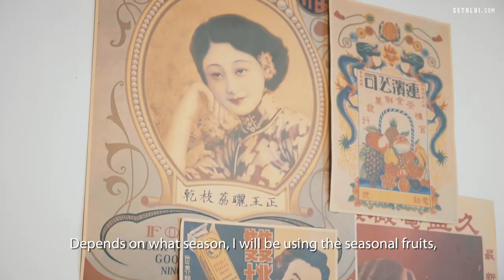Sweet Thoughts: Bringing Back Sweet Memories - Food Stories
Sweet Thoughts is opened to bring back some of your favourite childhood memories and to the root of our culture.

Business is still as usual. Enjoy free delivery for orders min. $40 in the Kovan vicinity.

Produced by: Solomon
Edited by: Solomon
Shot by: Evan, Solomon

Sweet Thoughts: 50 Hougang Ave 1, Singapore 538885